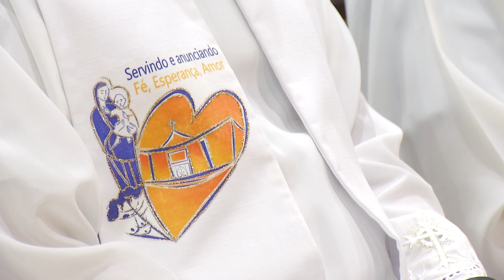Concatedral fica lotada para a missa dos santos óleos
Religião: Além disso, mais de quarenta padres renovaram as promessas sacerdotais na mesma celebração.